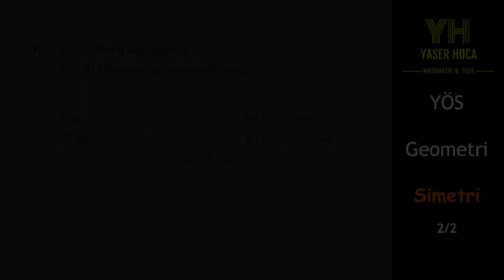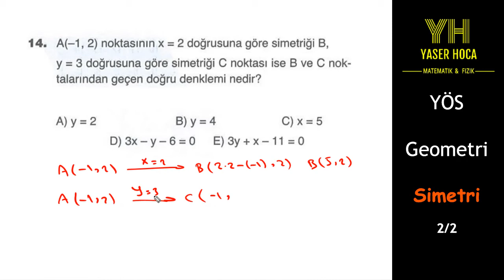التناظر - الاختبار الثاني